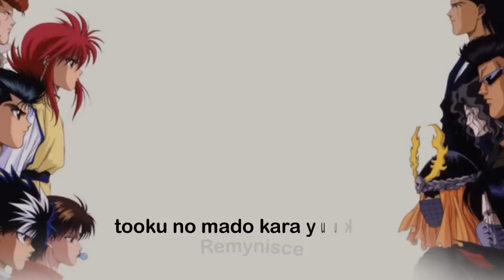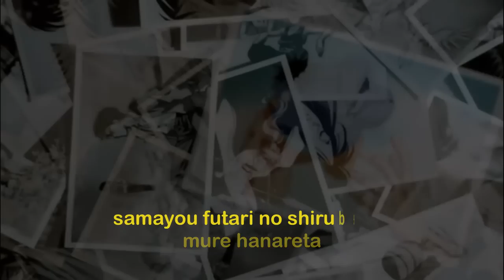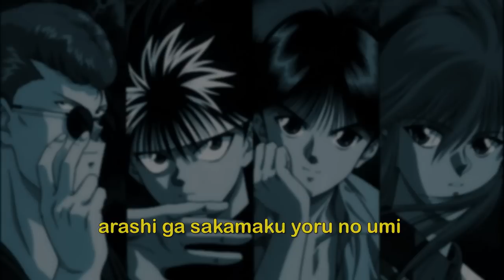Taiyou Ga Mata Kagayaku Toki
The 4th ending song for Yuyu Hakusho by Takahashi Hiro.

Most of the stuff i used was from random google searches, as much as i wanted to credit them i cannot, i don't know who where the original artists for each art work that can be seen in the video, except for one. If you happen to know them please kindly inform me so i could give proper credit to them.